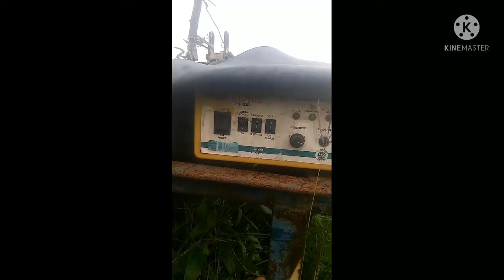# technical jhatka झटक मशीन कोन सी बेस्ट रहैगी how to besat mavhine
झटक मशीन  कोन सी बेस्ट रहैगीhow to besat mavhine

 इस पर कोल करो फिर मशीन पर्याप्त करो